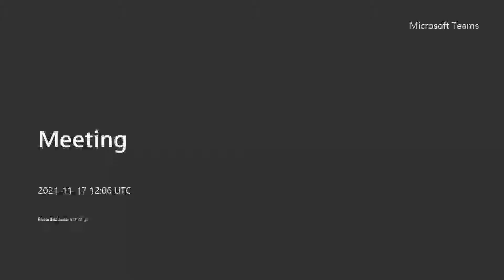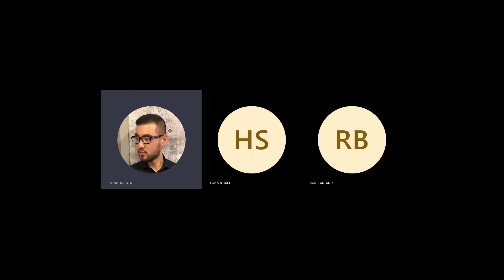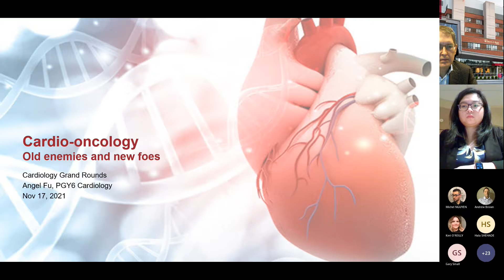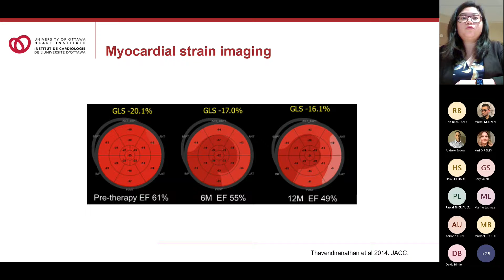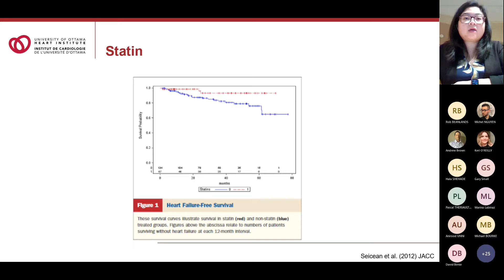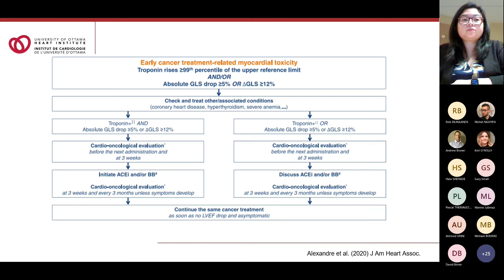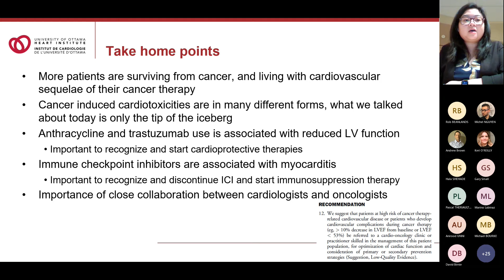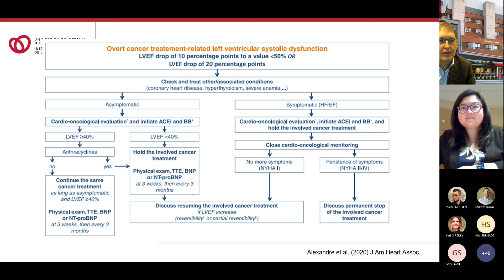Cardio-oncology: Old enemies and new foes - Cardiology Rounds with Dr. Angel Fu, MD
With Dr. Angel Fu
Cardiology Resident, UOHI